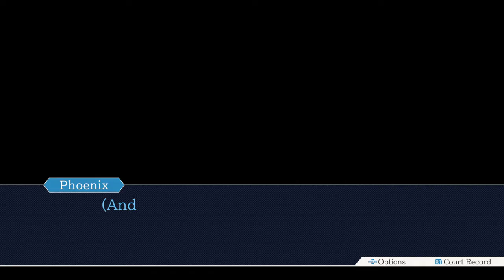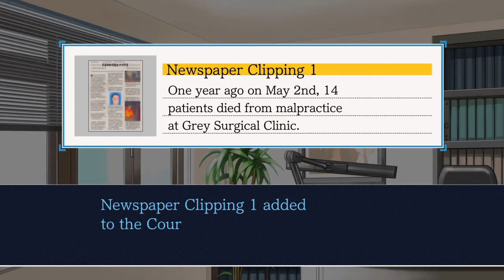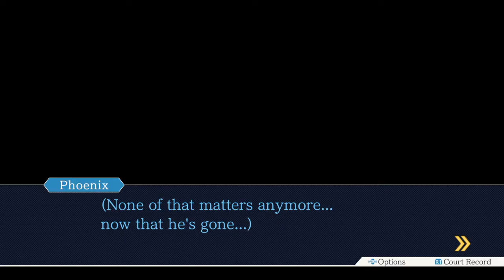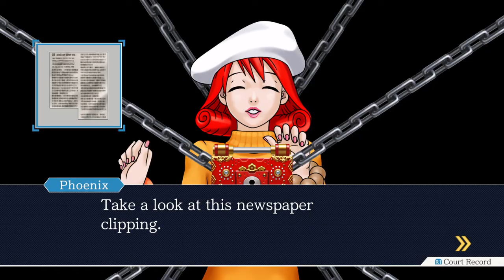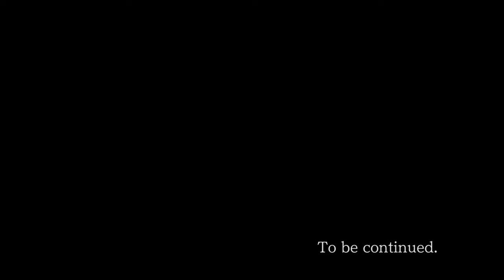Phoenix Wright Ace Attorney Trilogy Episode 32: Turnabout Pearls 2/2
Two Times accused of murder?